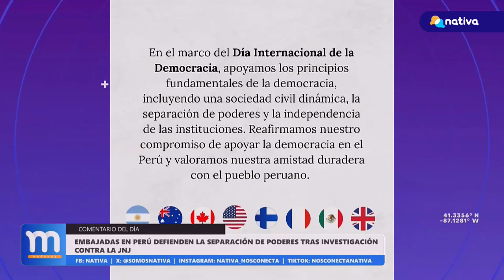🚨 Embajadas en Perú defienden la separación de poderes tras investigación contra la JNJ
🚨 LasMañanas | Editorial de Carlos Cornejo: “Hay comunicaciones con sus propias cancillerías para poder determinar la pertinencia o no de un comunicado como este. Lo que significa que estos países están mirando al Perú y lo están mirando con preocupación”.